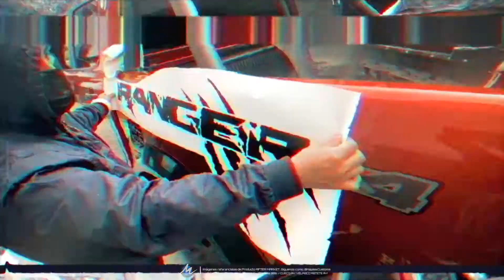FORD RANGER XLT A RAPTOR ORIGINAL - 📍 MAPISA CUSCO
El día de hoy vino al taller un cliente quien nos propuso cambiar el look de su FORDRANGERXLT. Aquí en MapisaCusco, le hemos realizado la transformación al modelo RAPTORORIGINAL2021.

Acompáñanos durante el trabajo.

Se le instaló los siguientes accesorios:

⚡️ PARACHOQUE MOD. RAPTOR ORIGINAL 2021
⚡️ PROTECTOR DE CARTER UNION CON PARACHOQUE
⚡️ OVERFENDERS LISOS MOD RAPTOR ORIGINAL
⚡️ ESTRIBOS OFF ROAD MOD RAPTOR
⚡️ VINIL MODELO RAPTOR LATERALES DE TOLVA

¡APROVECHA NUESTROS PRECIOS IMPACTANTES Y COTIZA HOY CON MAPISA CUSCO! 💥

UBÍCANOS EN:
📍AV. SAN LUIS #986, LIMA
📍AV. VELASCO ASTETE A1, CUSCO (NUEVO Y ÚNICO LOCAL. NO TE EQUIVOQUES)

Escríbenos vía WhatsappDirecto 👇
Whatsapp de asesores de venta oficiales:

ENVIOS A TODO EL PERÚ🇵🇪

💳ACEPTAMOS TODAS LAS TARJETAS

TE ESPERAMOS ✅✅